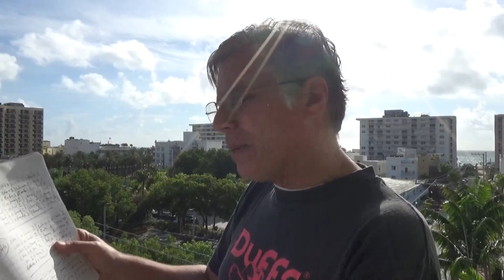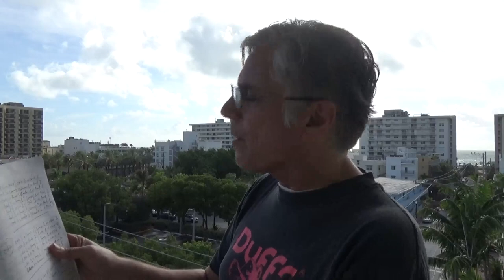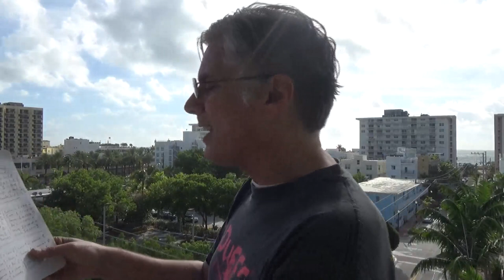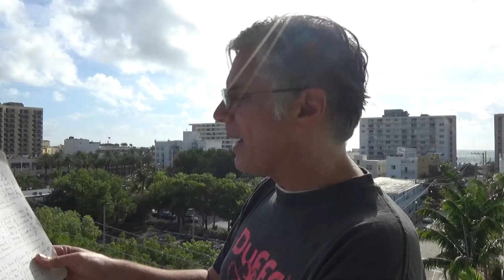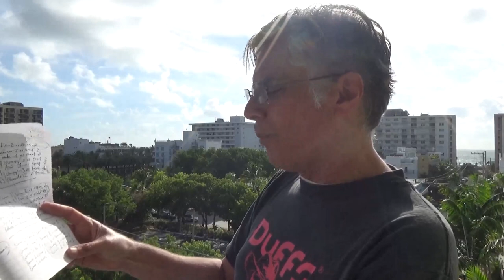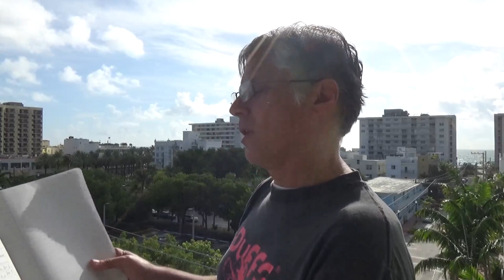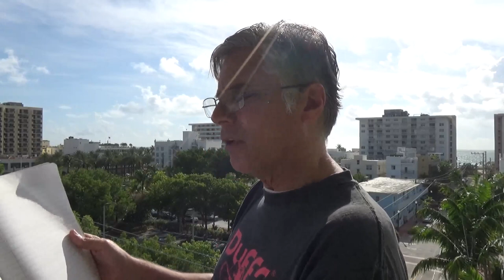Bombazo! estos son los RESULTADOS OFICIALES de la Eliminatorias Sudamericanas Qatar 2022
4to puesto definido por goles?
Repechaje definido por goles?

xxxxxxx

Date una vueltita por la red y revisa los libros que alguna vez he publicado desde febrero de 1988:

Mi primer y único libro de filosofía: La felicidad del hombre mediocre (Hallandale Beach, FL 2006)

Números 2 (Un libro que escribí conduciendo mi automóvil, South Beach, 2014)